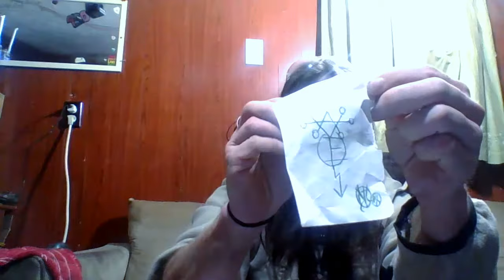Audio Did Not Record But I Used A Sigil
I had sum profoundly riskily spoken
messages to share with those who
had ears to listen. etc... anyway , it's
much weirder with me just slightly
movin my lips as if I were truly talking
which I was of course , But how , now , will
the smart ones give them selves inner
credit out there... fuck you & them , butt now.